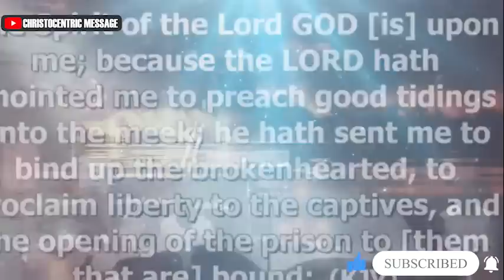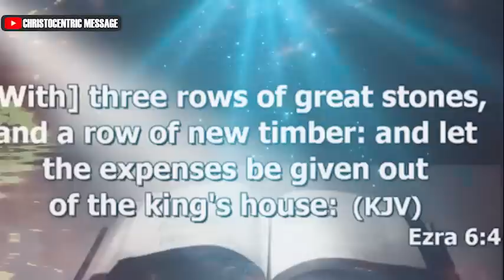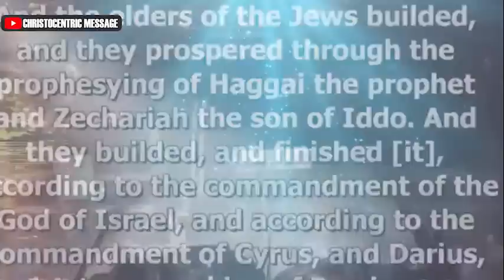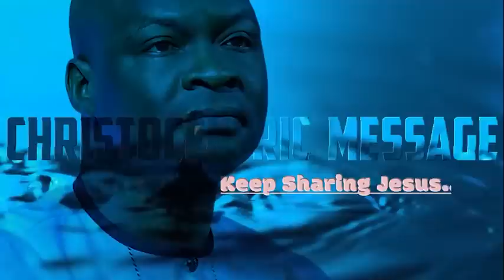This Week HOW GOD WILL SHIFT YOU TO A NEW DIMENSION - APOSTLE JOSHUA SELMAN